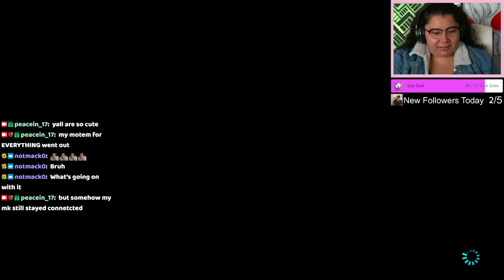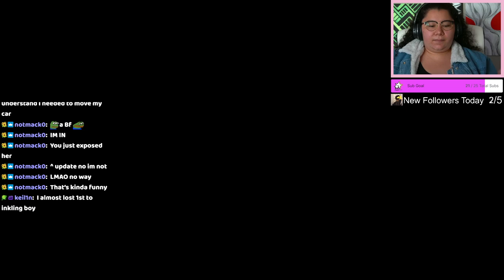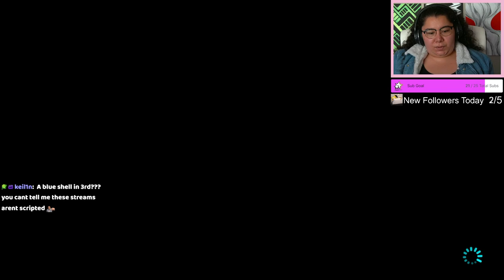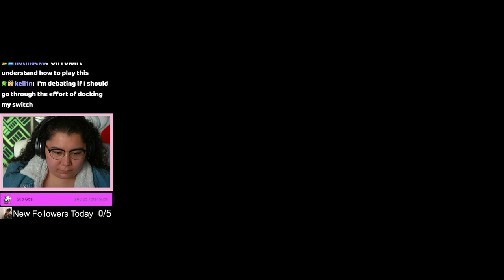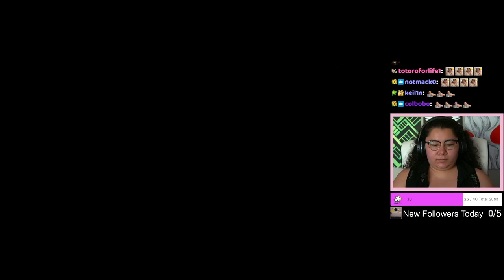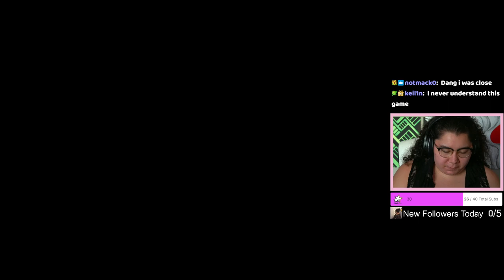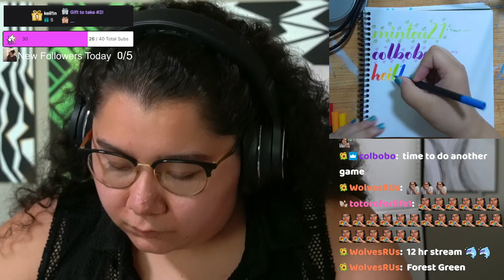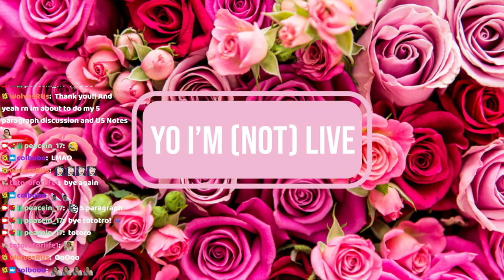9/13/23 pt2 DUMSTERFIRE OF A STREAM! - MK8 Deluxe, Mario Party Superstars Past Sub Stream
Time Stamps
00:00:00 Stream is Back! MK8 Deluxe
00:43:00 Mario Party Superstars
01:28:00 Thanking Subs Calligraphy